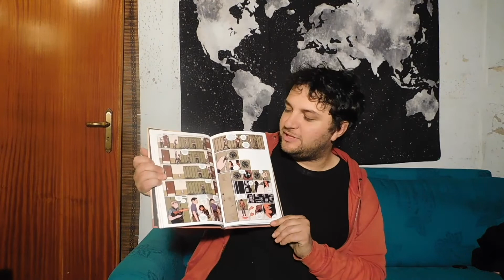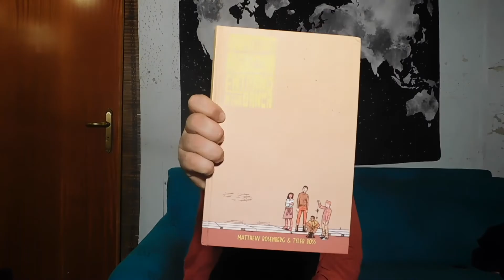Panini: Quattro ragazzini entrano in una banca, la videorecensione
Carlo Alberto Montori ha recensito per voi “Quattro ragazzini entrano in una banca”, miniserie dei Black Mask Studios scritta da Matthew Rosenberg, disegnata da Tyler Boss e raccolta in volume da Panini Comics.